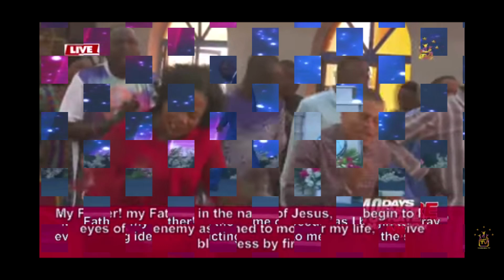The Rage and Dimentions of Tongues Of Fire And The Realm By Apostle Johnson Suleman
Join us as we delve into the Gospel, discuss Christianity, and experience healing and deliverance.

Unveiling the Mysteries of Tongues of Fire
Apostle Suleman's Revelation on Fire Tongues
The Power of Tongues of Fire Explained
Unlocking the Realm of Fire Tongues
Apostle Johnson Suleman on Fire Tongues Insights